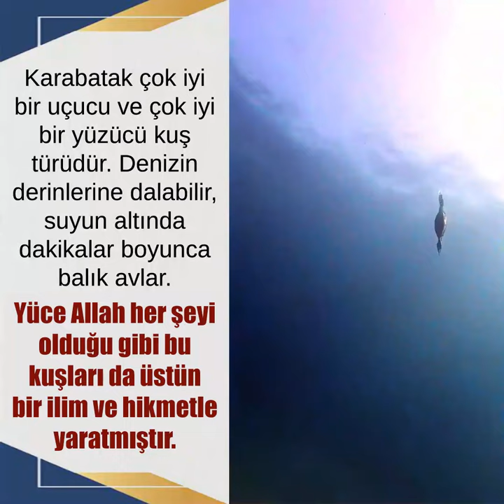Karabataklar hakkında kısa bilgi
Karabatak çok iyi bir uçucu ve çok iyi bir yüzücü kuş türüdür. Denizin derinlerine dala bilir, suyun altında dakikalar boyunca balık avlar. Yüce Allah her şeyi olduğu gibi bu kuşları da üstün bir ilim ve hikmetle yaratmıştır.